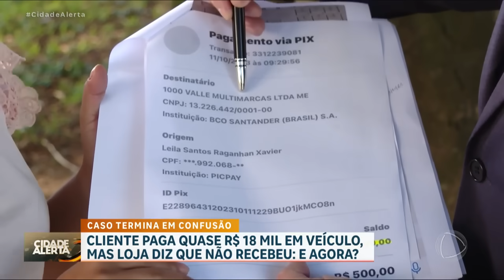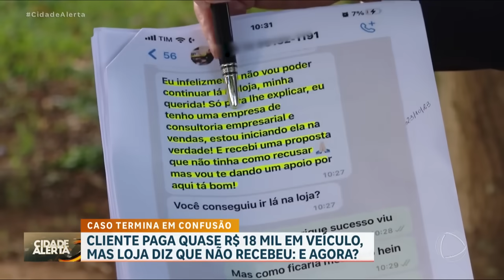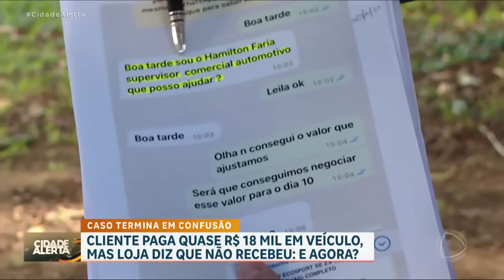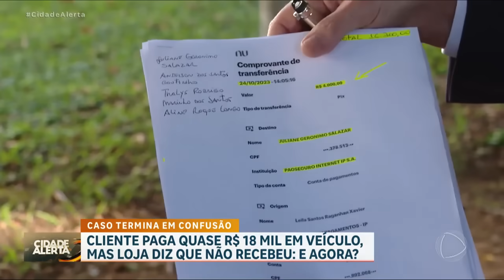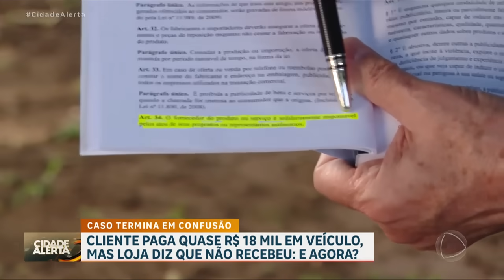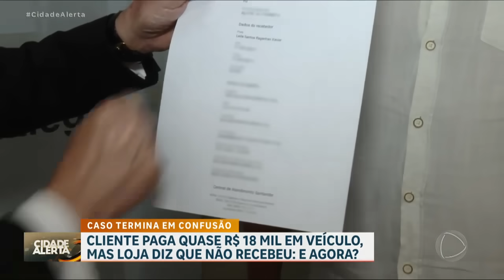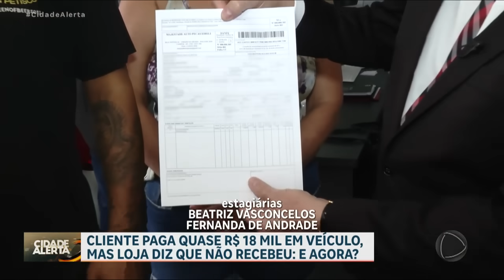GOLPE DO WHATSAPP, AGORA ESTOU SEM CARRO. PARTE 02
A alguns dias mosrtramos o cado da Leila que comprou um carro e fez o pagamento pelo pix no valor de R$ 18 mil reais, mas para surpresa da consumidora a loja diz que não recebeu o valor da transferência e o dinheiro saiu da conta da consumidora. E agora quem vai arcar com o prejuízo. A Patrulha do Consumidor foi apurar o que aconteceu e tentar resolver o problema. Veja na matéria!